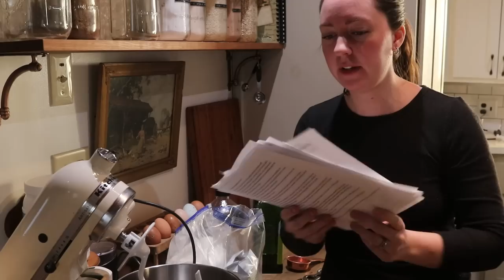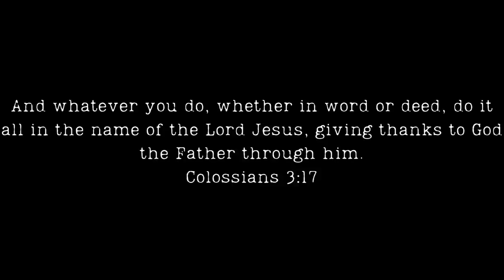How to make a MONTH of BREAD items in ONE Day! | Homemaking on the Homestead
Hey Friends! Because I'm participating in the threeriverschallenge there is no bread buying of any sort! Let's make it all together. Here is a video to help and encourage you on your bread making journey. We are making all of our bread item needs for the ENTIRE MONTH in ONE DAY. It actually only took me half the day to complete everything! Learning a new skill or finding the time to bake from scratch can seem intimidating and overwhelming; I want to show you just how easy it is and its many rewards. We are making Sandwich Loafs, Tortillas, Dinner Rolls, Bagels, Pizza Dough, English Muffins and Hamburger/Hotdog Buns!

Links to items I used:
Redmonds Real Salt
Pullman Loaf Pan
Measuring Cups and Spoons
Active Dry Yeast

RECIPES:

Sandwich Loaf: Makes 2 Loaves
Mix 2+3/4 C of warm water with 1.5 Tablespoons of active dry yeast and 1 Tablespoon of sugar. Allow to sit for about 5 minutes until bubbly. Add in 1/4 c of honey 2.5 tsp salt and 1/4 C of either butter/oil. Finally add in 5-6 cups of flour kneading for 8-10 minutes.
Place dough into greased bowl for one hour.
Divide dough in half, shape into 2 loaves and place in greased pans. Let rise one more hour until it has reached the top of the pan or just above.( it will rise more in the oven)
Bake at 350 for 30 minutes until golden brown.
Let sit for 5 minutes before removing from pans and brushing butter on the crust.

Tortillas: Makes 12 Tortillas
3 C Flour
1 TBLS Baking Powder
2 Tsp Salt
1/2 C Melted Butter
1 C Warm Water
Mix and knead for 5-8 minutes, cover and let rest for 15 minutes. Divide into 12 parts and roll into smooth balls, cover and let rest for another 15 minutes.
Flatten into disks and use either a press or roll by hand very thin. Place in a preheated skillet over medium heat for about 30 seconds per side. Flip as soon as you see bubbles. Keep finished tortillas covered with damp towel.